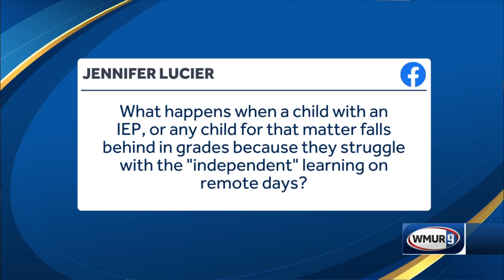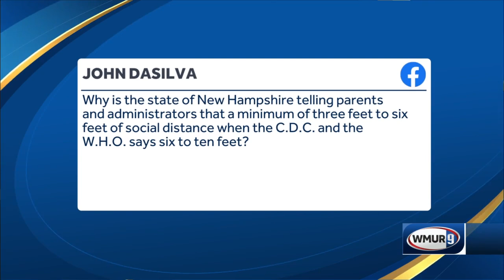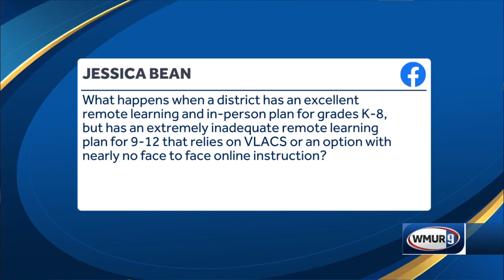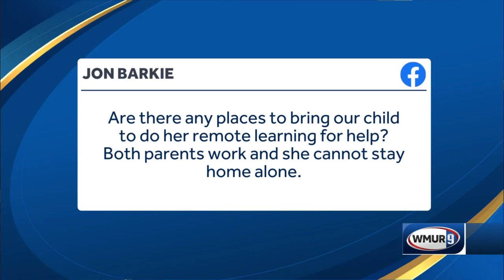Commissioner of NH Department of Education answers viewer questions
Districts across the state and around the country are grappling with impossible decisions over how to safely send our students back to school, while families struggle to decide what's best for their kids.